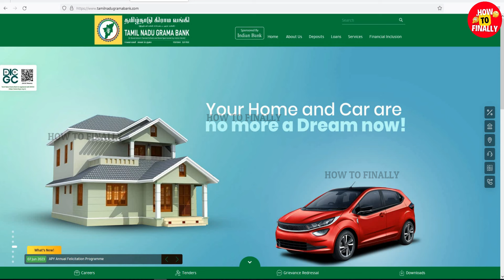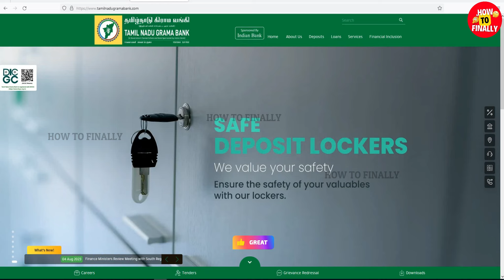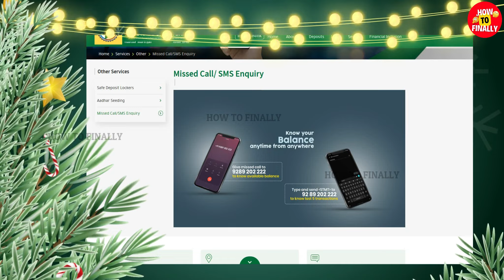Tamilnadu Grama Bank Balance Enquiry 2024 | Pandyan Grama Bank Balance Check | Pallavan Balance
In this video, you will get to know about tamilnadu grama bank balance check tamil.